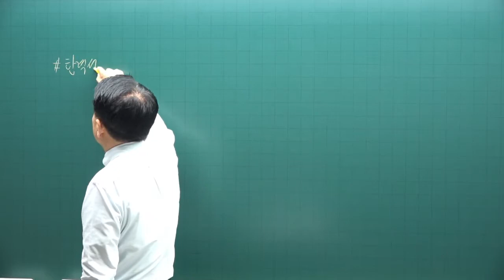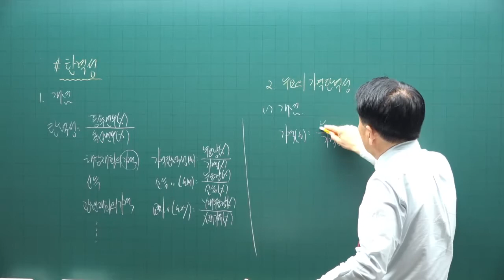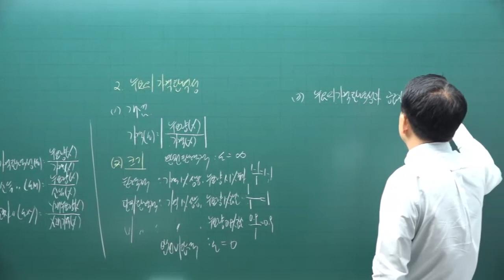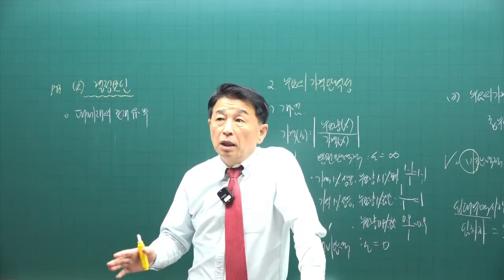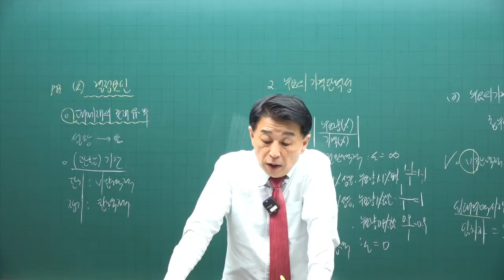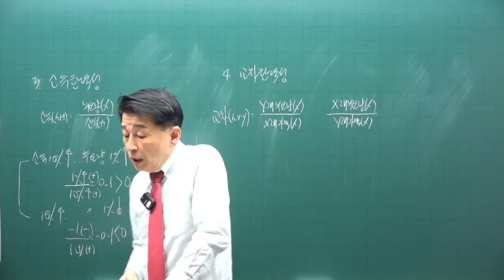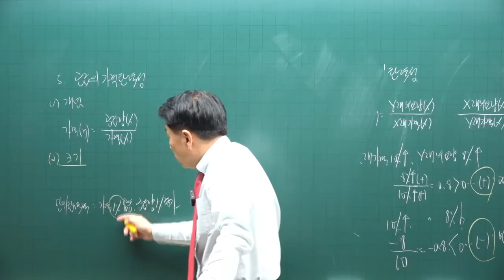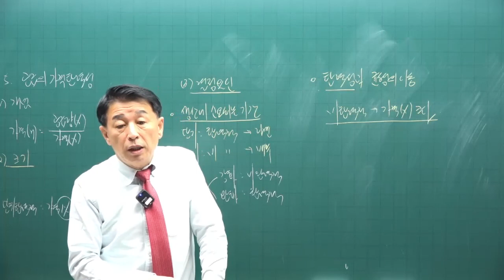[공전무] 2023년 34회 공인중개사시험 부동산학개론 기초이론 제7강 - 기초가 튼튼하면 공인중개사 합격해요.